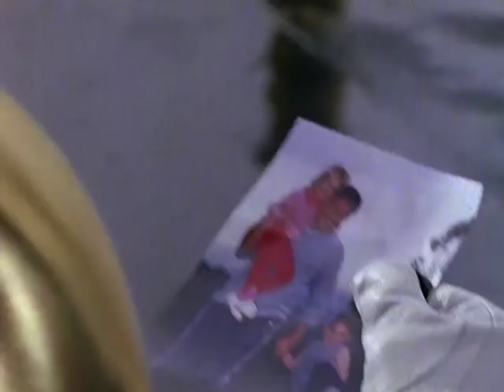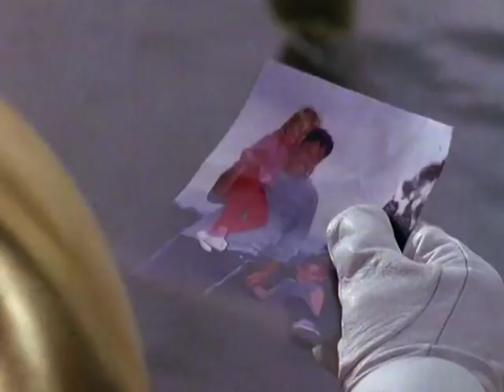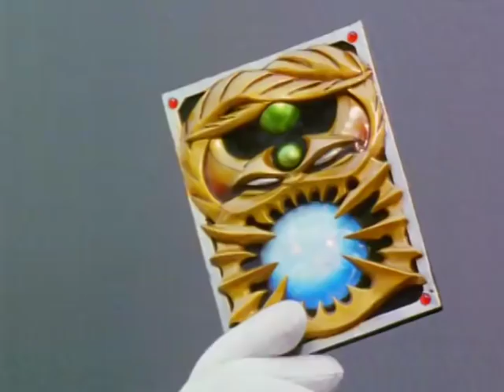Power Rangers Lightspeed Rescue Episode 12 in Hindi- Truth Discovered